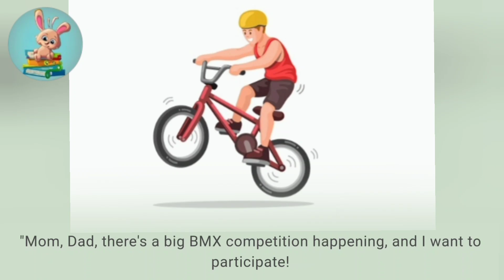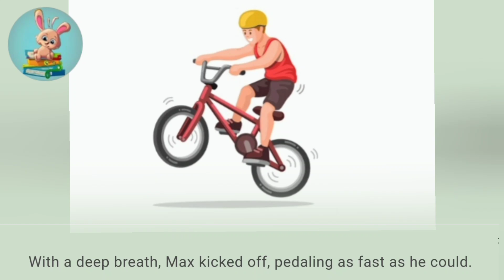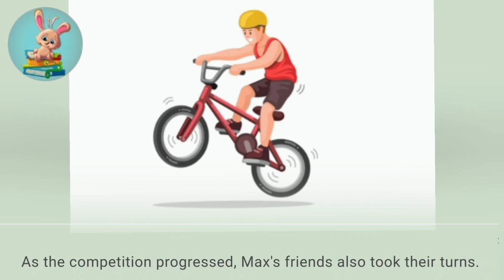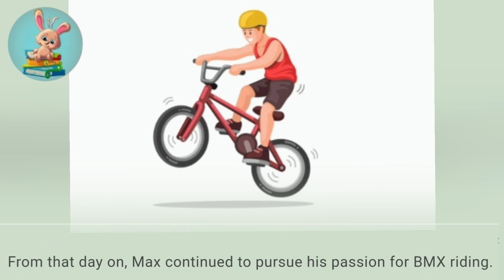Max's BMX Adventure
"Max's BMX Adventure" is a captivating children's story about a young boy named Max who eagerly takes part in a BMX competition called the "Thrill Ride Showdown." With the support of his friends, Max practices his tricks and jumps, ultimately showcasing his skills and winning the competition. Through teamwork, determination, and the pursuit of his passion, Max learns valuable lessons about perseverance and the importance of friendship. This heartwarming tale inspires young readers to follow their dreams and embrace the joy of adventure.

*All characters and events described in this story or any story on the  @AudibleStorytime   channel are fictitious, and any resemblance to real persons is coincidental.